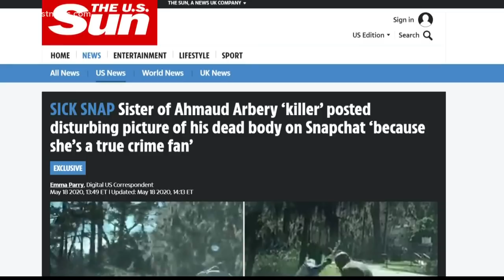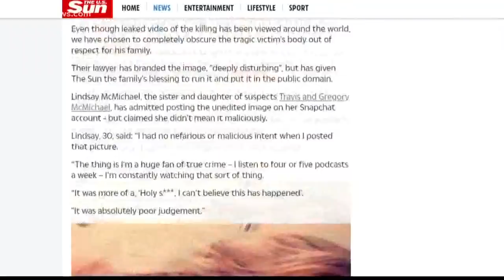Claim: Lindsay McMichael’s post of Ahmaud Arbery’s body shows 'blindness to empathy and humanity'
An acquaintance of Lindsay McMichael says she would use her dad’s position in the DA’s office for personal gain.